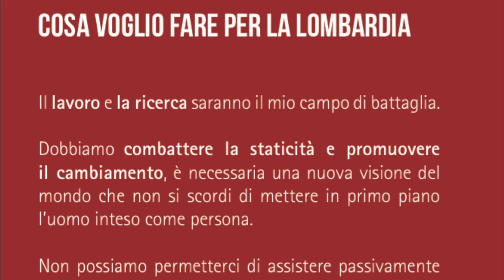LAURA PEDERSOLI - lista "con Ambrosoli presidente"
curriculum vitae: Ho 23 anni, sono laureata in Economia e Gestione dei mercati ed intermediari fi- nanziari presso l'Università degli Sudi di Bergamo e attualmente sono iscritta alla laurea magistrale in Economia Mercato e Impresa. Sono stata presidentessa del Consiglio degli Studenti e consigliera nel comi- tato sportivo universitario, e sono membro del Consiglio di Amministrazione dell'Università Bergamasca.
Cosa voglio fare per la Lombardia: Il lavoro e la ricerca saranno il mio campo di battaglia. Dobbiamo combattere la staticità e promuovere il cambiamento, è necessaria una nuova visione del mondo che non si scordi di mettere in primo piano l'uomo inteso come persona. Non possiamo permetterci di assistere passivamente al cambiamento. Necessitiamo di perseveranza, pazienza ed impegno. Dobbiamo creare spazio per le nuove generazioni che potrebbero portare una ventata di freschezza e innovazione al mondo lavorativo che lascia poco spazio alla sperimentazione, all'investi- mento intelligente, all'arte, alla ricerca e perché no, alla fantasia.